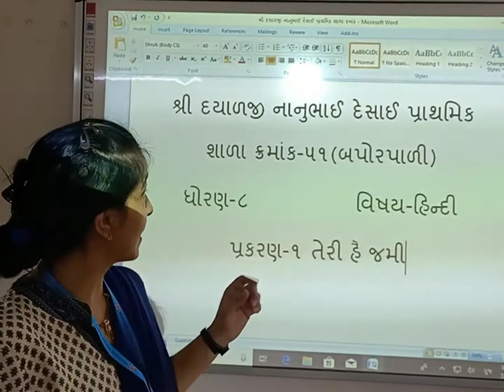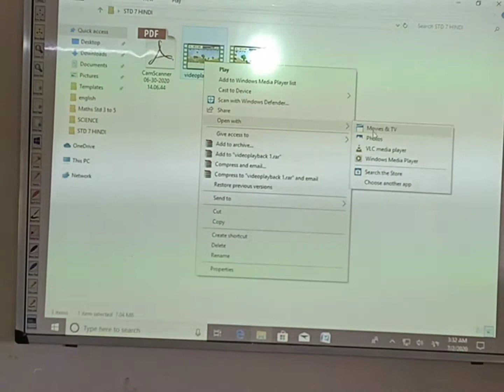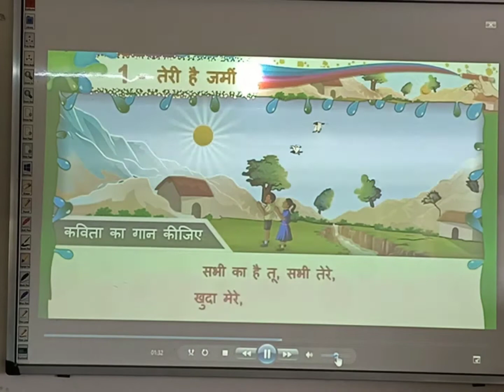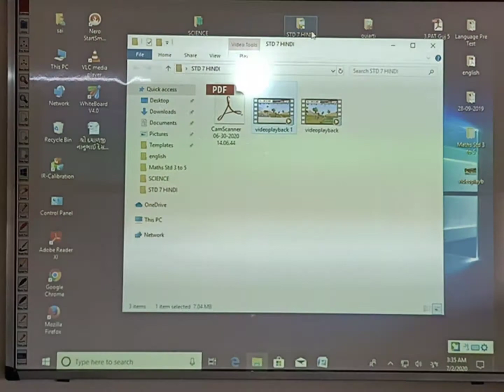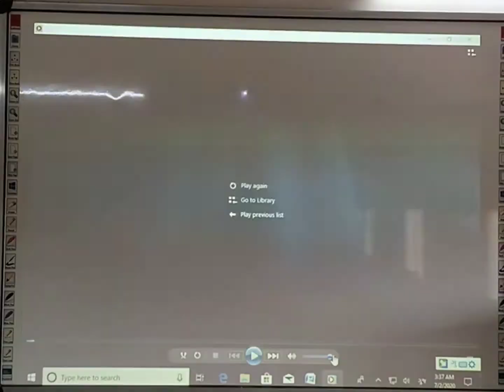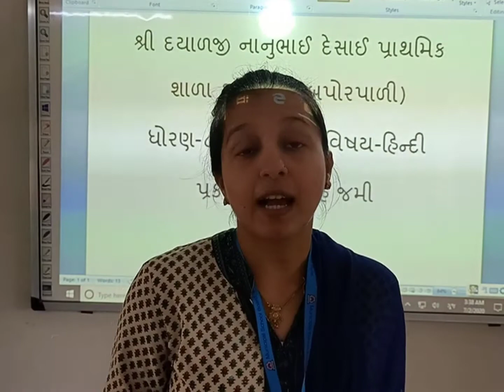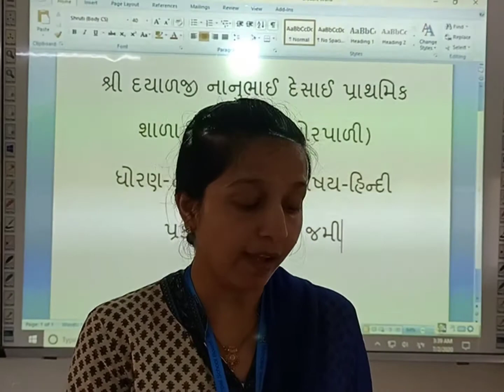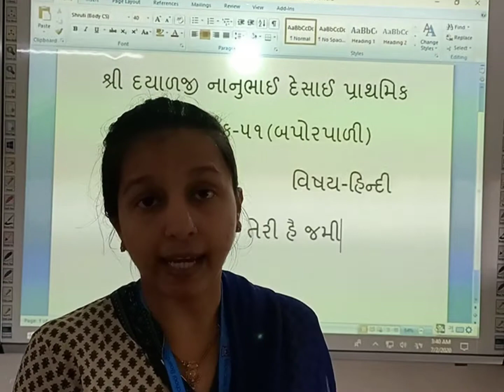Shree Dayalji Nanubhai Desai Prathamik Shala No 51 STD 8 HINDI CHAP-1 તેરી હૈ જમી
STD 8 HINDI CHAP-1 તેરી હૈ જમી